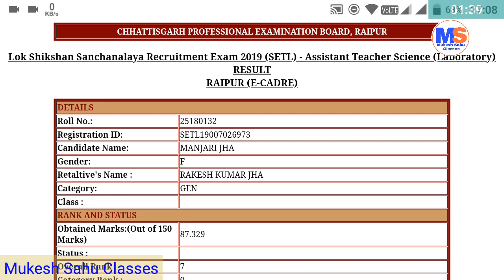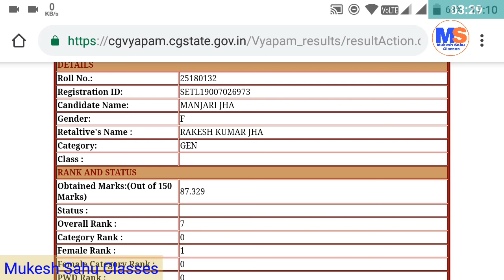Topper Marks । CG के होनहार कैंडिडेट्स । CUT-OFF । Prayogshala । Laboratory Assistant